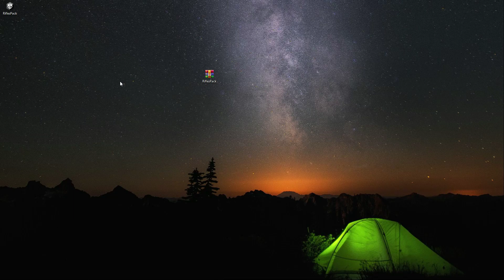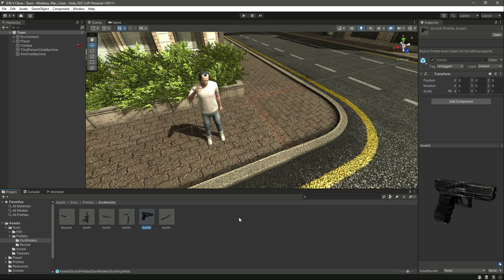Add Rifles Models to Unity 3D Game | GTA V Game Development Tutorial | Realistic Video Games Course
This is the video Tutorial# 17. In this course you will learn and develop GTA VI Game Clone using Unity 3D Game Engine. In this course step by step you will learn professional 3d game development.

Our Instagram user Name: wits.gaming